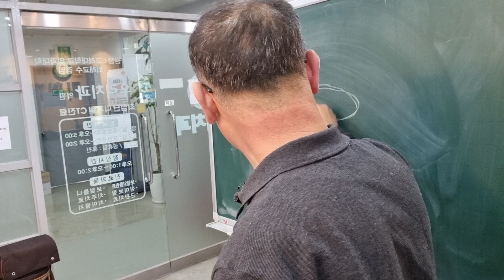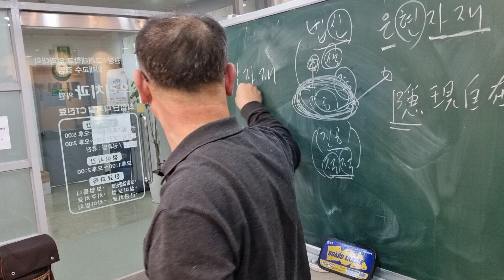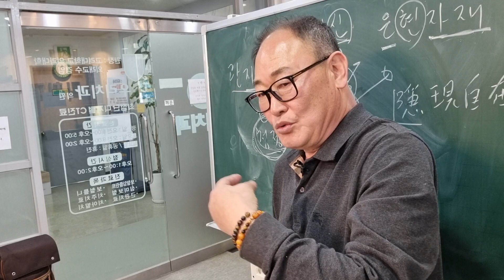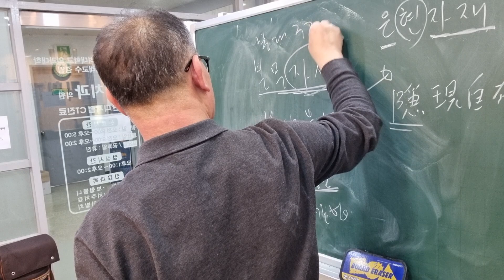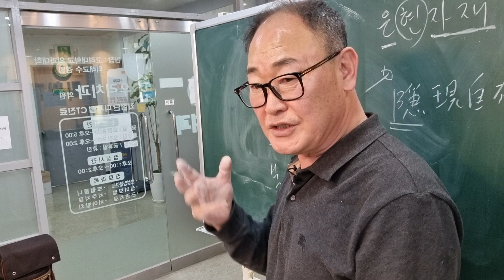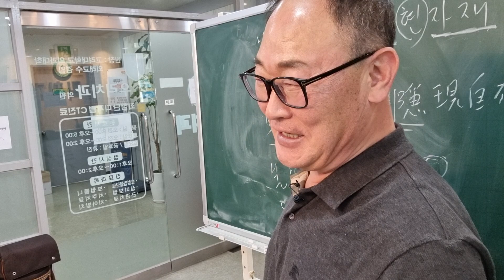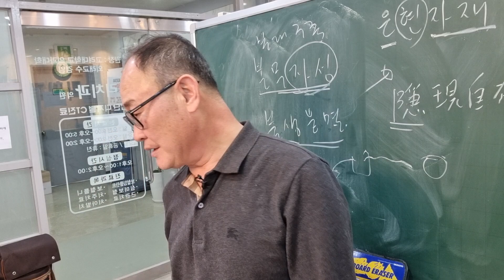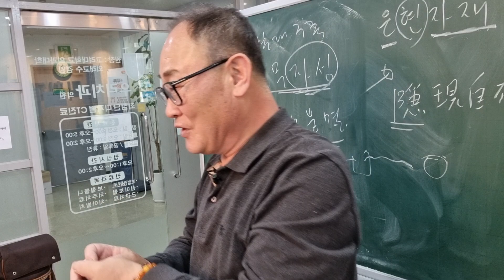벽진법사 141강,오늘은 깨닫는 날,견성,색즉시공,두번째시간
집합교육 두번째 시간 강의분